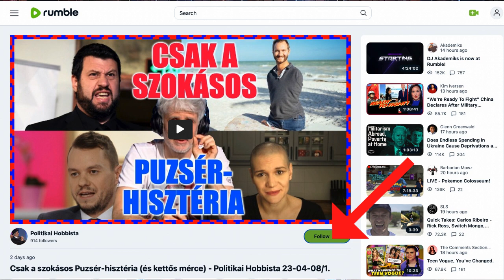Jeszi játszotta volna az apját a "Blokád" című filmben? - Hobbista Hardcore; Tősér Ádám 23-06-22/2.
A "Blokád" című film hét díjat is elhozott a Magyar Mozgókép Fesztiválról. Szakmai vagy politikai díj? Egyáltalán, játékfilm vagy politikai film? És a liberális szakmabeliek is gratuláltak a díjakhoz?
Tősér Ádám rendező rengeteg érdekességet mesélt a fentieken kívül is. Például azt is, hogy Jeszenszky Géza akkori külügyminisztrer miért nem szerepel a filmben...

Köszönjük, hogy a vásárlással is támogatod a munkánkat... ráadásul tök menő, libsipukkasztó cuccaid is lesznek!